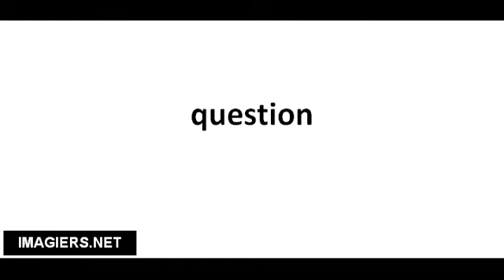Pronuncia corretta question